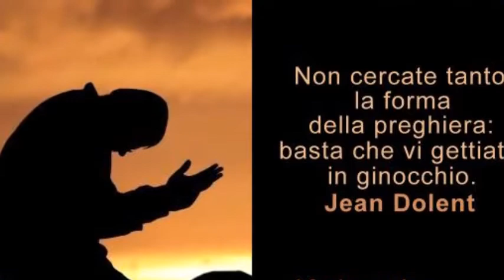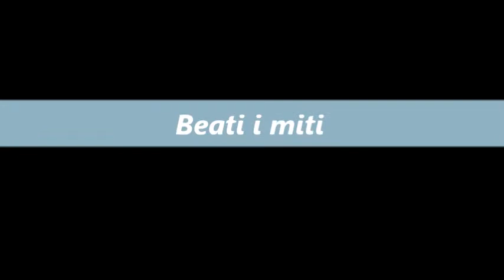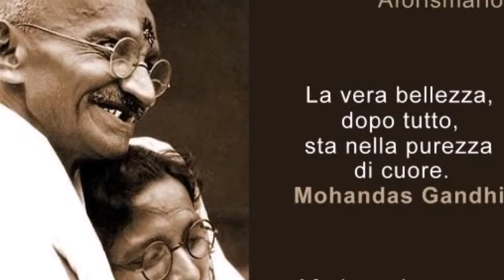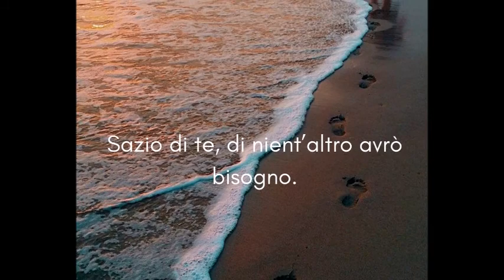Beatitudini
Il Canto è stato eseguito dal coro Santa Maria del Piliere di Acquaficara.
La musica e il testo sono di Mons. Marco Frisina, il canto è stato registrato in occasione della visita di S.E.Rev. Mons. Cesare di Pietro, Vescovo Ausiliare della nostra Arcidiocesi di Messina, Lipari, Santa Lucia del Mela nel giorno della Solennità di Tutti i Santi 2021
All'organo: Maria Grazia Impallomeni

Coro: Nichol Fucile,
Nicolò Fazio,
Martina Piccolo,
Stefania Genovese,
Sabrina Sofia,
Giusy Chillemi.